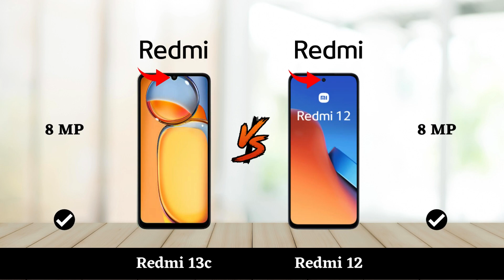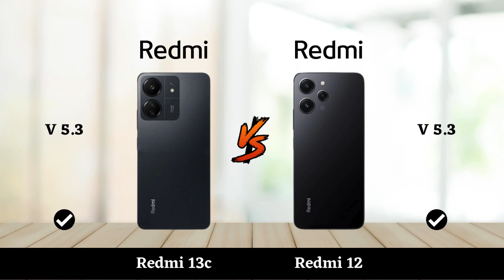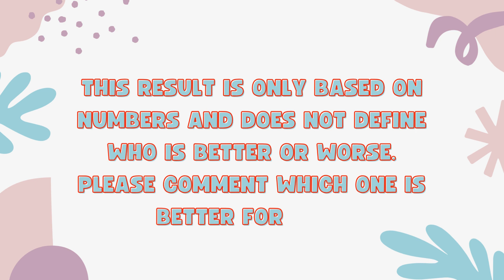Redmi 13c Vs Redmi 12 - Full Comparison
In this video, we'll compare two Smartphones Redmi 13c Vs Redmi 12.